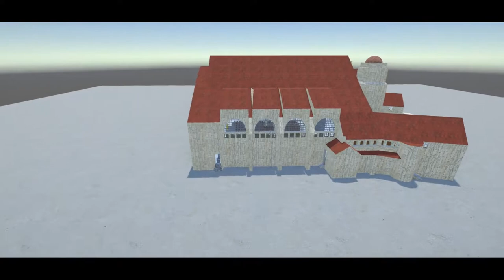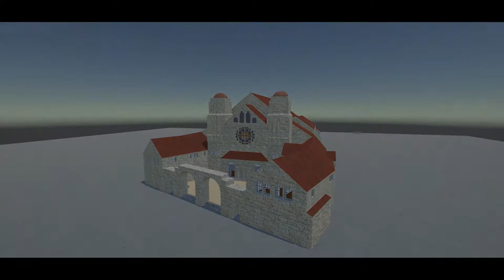Virtualization of the Synagoge Friedberger Anlage / Frankfurt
Digital reconstruction of the Synagogue Friedberger Anlage in Frankfurt.
(c) by Tobias Bock, Jörn Fischer, Moritz Kowalski, Giuseppe Abrami and Alexander Mehler